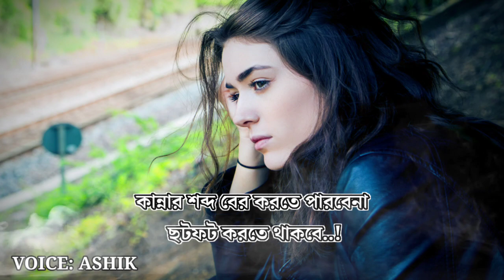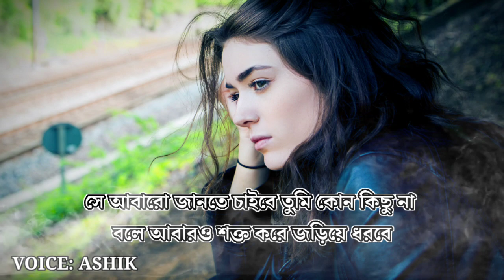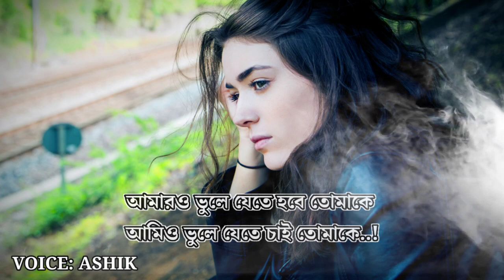একদিন তুমিও শূন্যতা অনুভব করবে 💔 | heart touching sad love story | sad love story bangla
একদিন গভীর রাইতে তোমার ঘুম ভাইঙা যাইতেই, তুমি বুকের ভেতর দারুণ শূন্যতা অনুভব করবা। গলা শুকাইয়া আইবো, বুক ফাইটা কাঁন্দোন বাইর হইতে চাইবো কিন্তু বাইর করতে পারবা না। ছটফট করতে থাকবা। তখন চোখ পড়বো তোমার পাশের মানুষটার দিকে, তোমার ঘর, যে ক্লান্তিতে নিশ্চিন্তে ঘুমাইতেছে। অজানা কারণে এমন দৃশ্যটা তোমারে আরো বিচলিত কইরা দিবো।
তুমি মনরে হালকা করতে ছুইটা যাবা তোমার প্রিয় বারান্দায়। যেখানে ছোট ছোট অনেক ফুলের গাছ। একটা ইজি চেয়ার। গভীর রাইতের শীতল হাওয়ায় ইজি চেয়ারটা হালকা দুলতে থাকবো। ফুলের ঘ্রাণে পরিবেশটাকে আরো খানিকটা স্নিগ্ধ কইরা দিবো। কিন্তু আশ্চার্যজনকভাবে এসবের কিছুই তোমারে আর টানবো না। তুমি দুম কইরা ইজি চেয়ারটায় বইসা পড়বা। চুলগুলো খুইলা দিয়া মাথাটা হ্যালান দিবা। তারপর হয়তো আস্তে কইরা চোখটা বন্ধ করবা। তখন ঘন ঘন দীর্ঘশ্বাসের শব্দ স্পষ্ট।